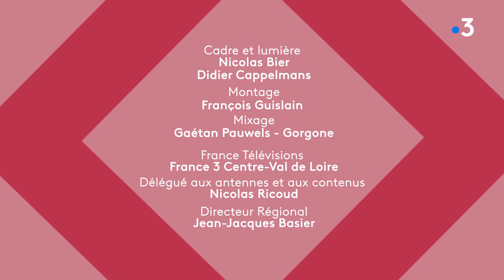Loiret : Kamini en roue libre, visite du château de Label Valette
Le château de Pressigny-les-Pins dans le Loiret, s’habille tous les ans de façades complètement folles mettant en valeur des artistes de street-art. Kamini va découvrir que c’est avant tout une aventure d’amitié qui se cache derrière toutes ces belles façades…